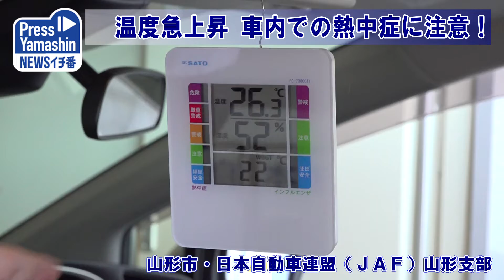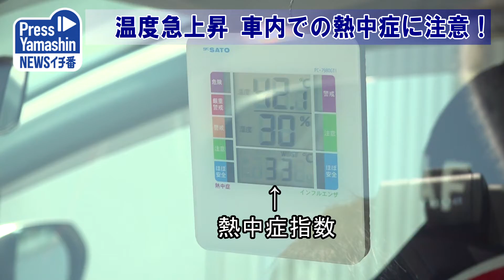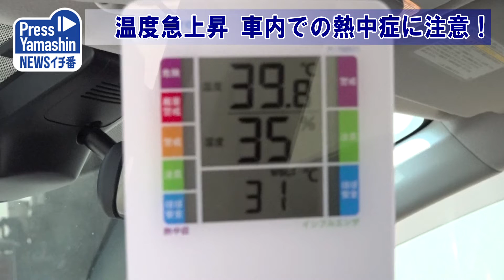温度急上昇、車内での熱中症に注意 山形市・日本自動車連盟（JAF)山形支部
夏日が続く県内で、車内温度の上昇に注意が必要だ。日本自動車連盟（ＪＡＦ）山形支部と山形新聞は今月上旬、日なたに駐車して温度を測る実証実験を行った。1時間で車内温度は約1.5倍に、ダッシュボードはやけどするほど熱くなった。ＪＡＦ山形支部は「短い時間でも熱中症の危険がある。車内に高齢者や子ども、ペットを置き去りにしないでほしい」と呼び掛けている。